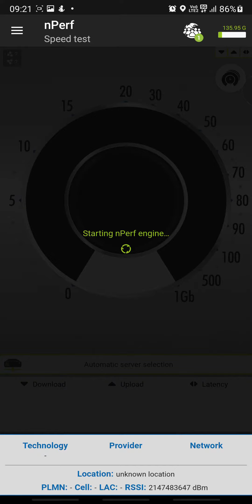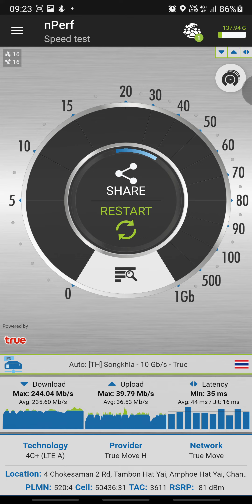TRUE-H 5G n41 (2600 MHz) SPEEDTEST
Hatyai Songkhla Thailand